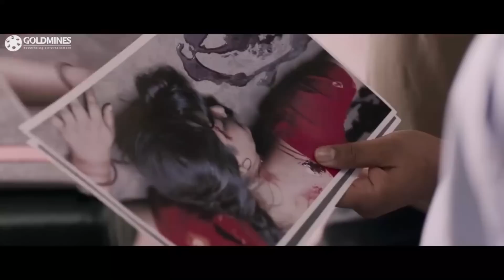Vikram Vedha l Sethupathi l South Blockbuster Action Hindi Dubbed Movie | R. Madhavan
Vikram, a pragmatic policeman, and his partner Simon are on the hunt to capture Vedha. When Vedha voluntarily surrenders, he offers to tell Vikram a story, throwing Vikram's life into disarray.